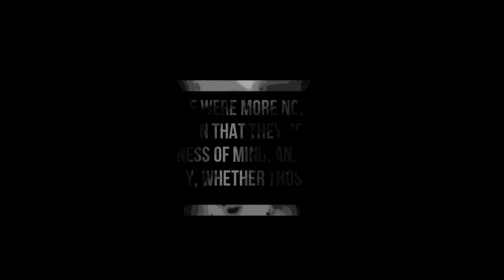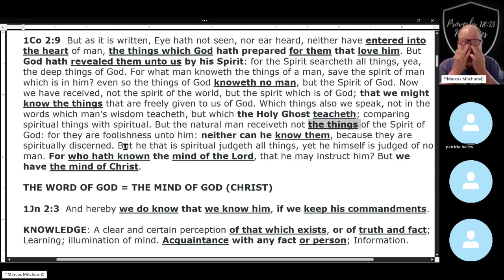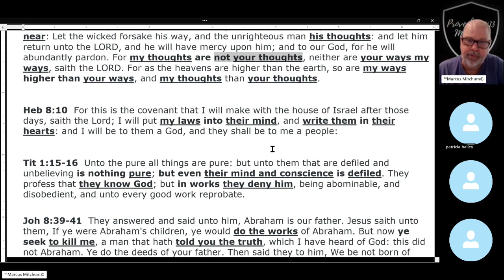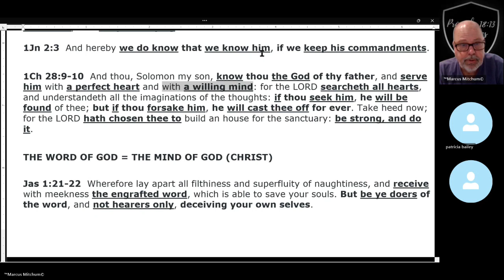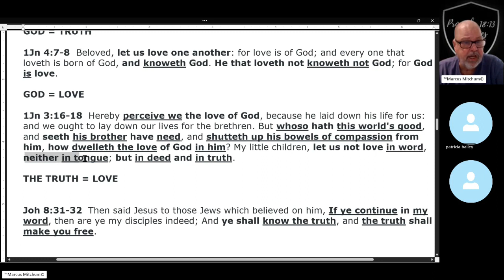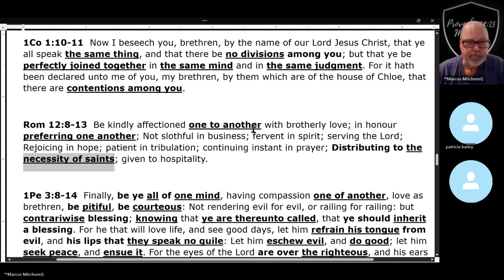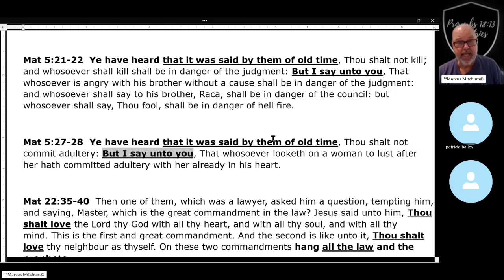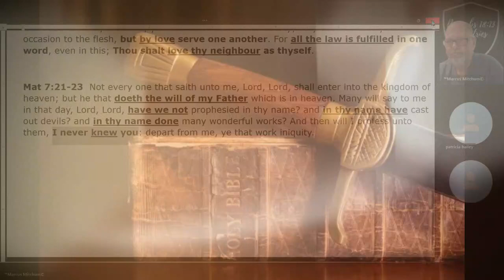THE POWER OF THE WORD (PART 7) THE MIND OF GOD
This series will start with basic concepts, and build line upon line to prove that the scriptures are a "living organism" that has the power to make you "holy", and to change you into something"heavenly".